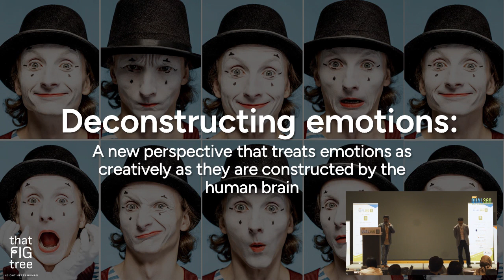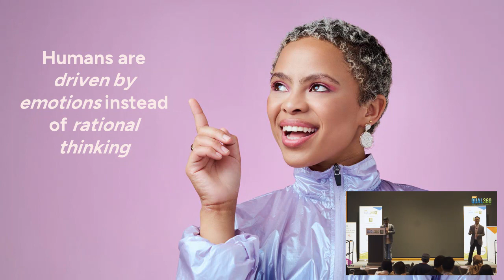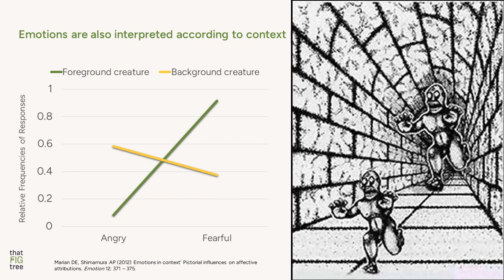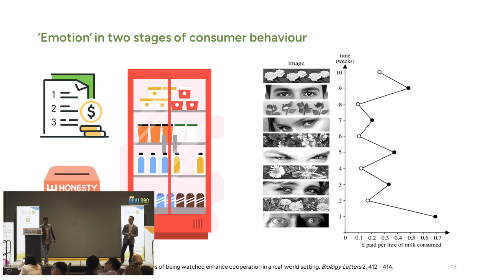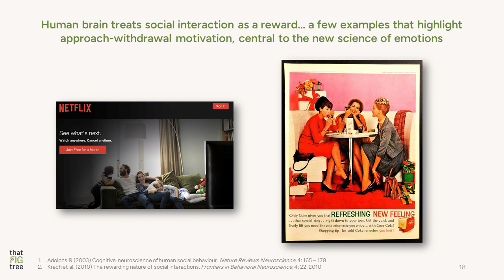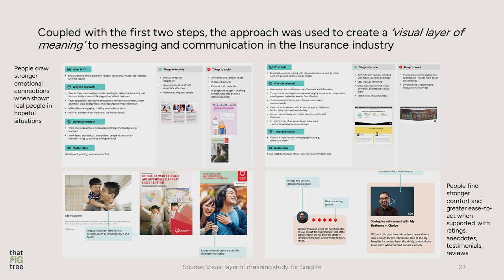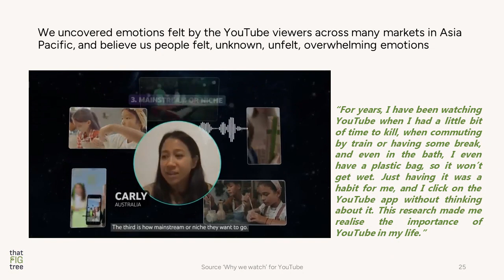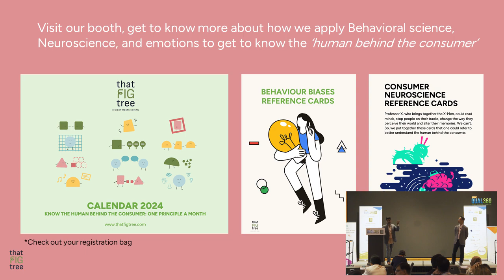Emotions, are not fingerprints, you cna help construct them - a talk from That Fig Tree @Qual 360 SG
Myth 1: We think, we act, we feel, we give feedback
Myth 2: Emotions are like fingerprints, deep seated and primitive
Myth 3: Everybody will feel the same emotions from our content

Reality: We "act first before anything else, then we feel and think", and "emotions are intricately constructed by the human brain" according to different cultural, behavioral and presented and available contexts.

Join us for a talk at That Fig Tree, where we debunk the above myths, and talk about dealing with emotions without getting too emotional about it. We talk about approaches and perspectives, freshly designed for every unique challenge. Here we introduce a hybrid, method-agnostic approach, blending neuroscience, behavioral science, cultural landscaping, and Semiotics signaling to move to "opportunity and action" focus when researching humans and their decisions.